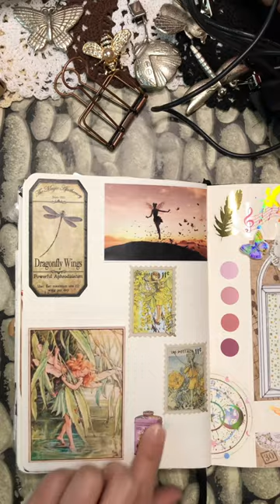Art Journal! Fairies 🧚🏾‍♂️💫 Part 2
Fairies 🧚🏾‍♂️💫 “The Fairy Garden” Part 2 Storytelling ~ Pink & Gold theme 💖

Relax & Journal with me!

I love to do art stuff & art things…sometimes other stuff too!!

Please don’t hesitate to comment on anything, as I enjoy all of the feedback.

Come do art stuff with me!

⭐️ ASMR Videos: Creative Journaling, Junk Journaling, Bullet Journaling, Mini Journal, Mini 3-Ring Binders, Tiny Journal, Scrapbooking, Arts & Crafts, Journaling Supplies - Stationery, Stickers, Washi Tape, Vintage.

Morgan xox │ @asmr_m.organize ⭐️